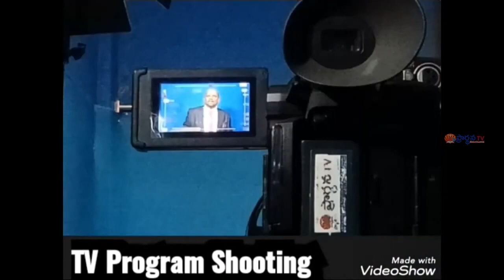17 10 2023 Sudhakar paul garu అంశం: శరీరం, ప్రాణం, ఆత్మ పార్ట్ - 1.